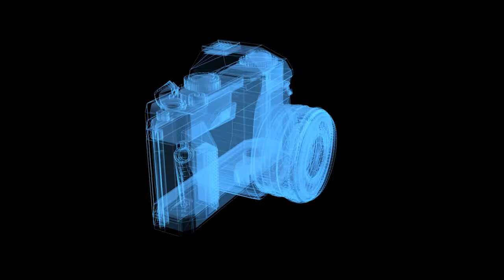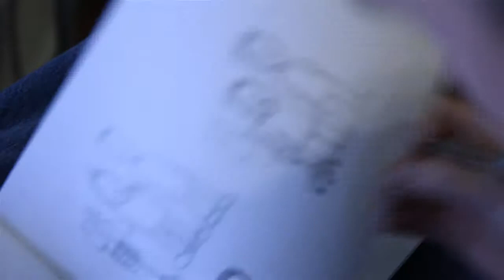spilled milk teaser trailer 1280x720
Our very first trailer. Lighthearted, whimsical and oh so very different from its 'Jaqai on a Horse' infancy (which happens in nearly every such endeavor -the growth & change, unfortunately horse are overlooked far to frequently-). The trailer is still fun to watch and see how we've grown in so many ways.

Facebook:(Our social community page, w/ active movement from an awesome community)